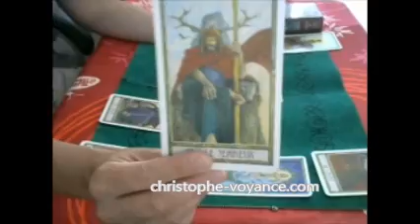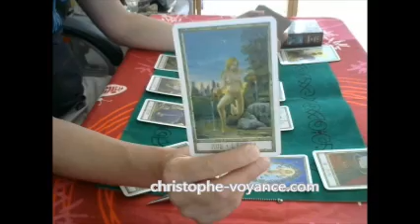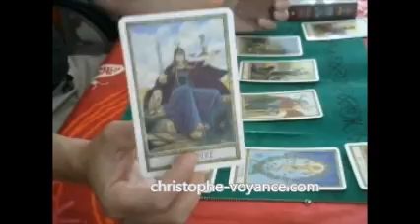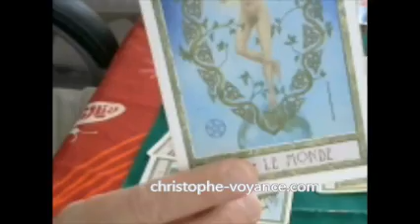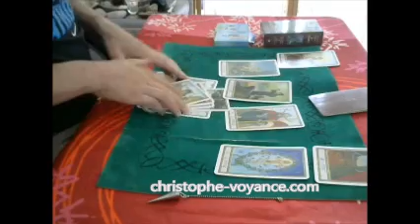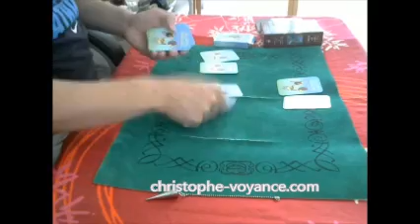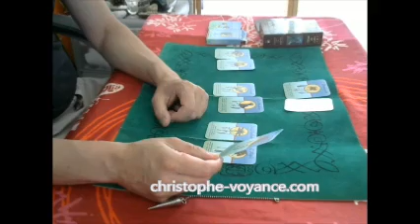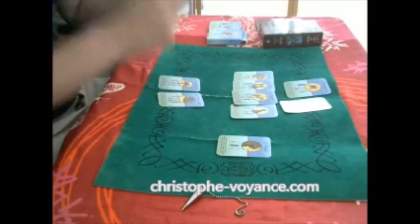Comment va se passer la semaine du 16 Aout 2021 Voyance tarot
Prédictions voyance gratuites pour la semaine du 16 Août 2021

Coaching intuitif, Guidance, un accompagnement bienveillant pour vous aider dans vos projets de vie